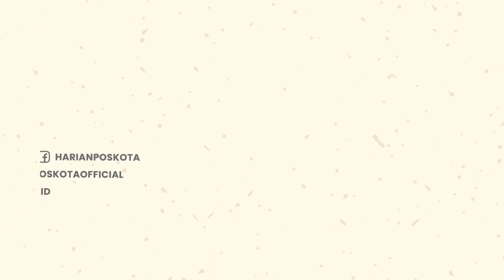Pindah Tempat, Bonge dan Teman-temannya Catwalk di Kuningan City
Viral di medsos, sekelompok anak muda yang biasanya nongkrong di SCBD berpindah tempat ke Kuningan City.

Fenomena Citayam Fashion Week (CFW) masih terus menjadi perbincangan hangat belakangan ini, hingga muncul nama-nama anak muda yang sering berada di CFW, seperti Bonge, Jeje, Roy dan Kurma.

Namun baru-baru ini aksi berlenggak lenggok para remaja CFW ini terlihat di kawasan Kuningan City Jakarta Selatan.

Peristiwa ini terekam oleh sejumlah warga pada hari Sabtu (30/7/2022).

Walau tak semeriah pada saat di SCBD, para anak muda ini tetap pede lakukan pose-pose mereka bak model profesional.

-YPN-